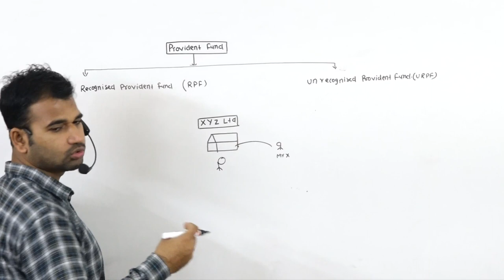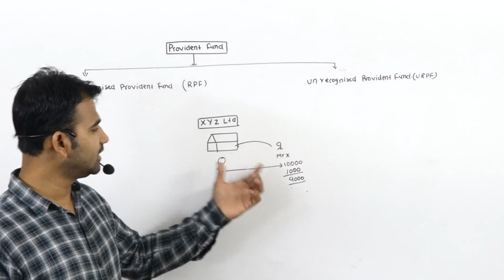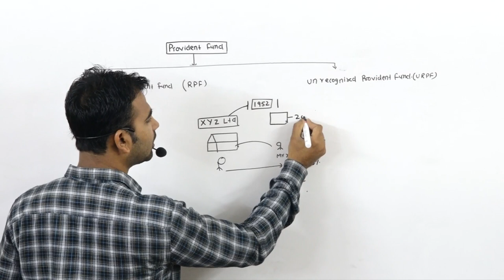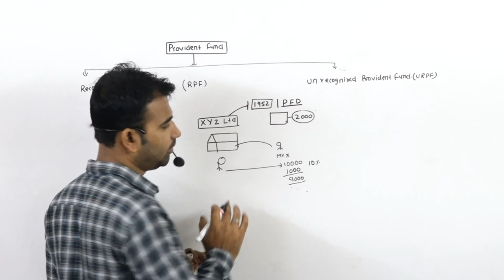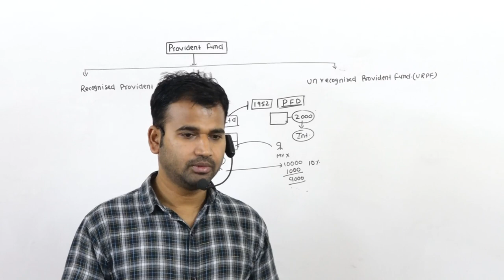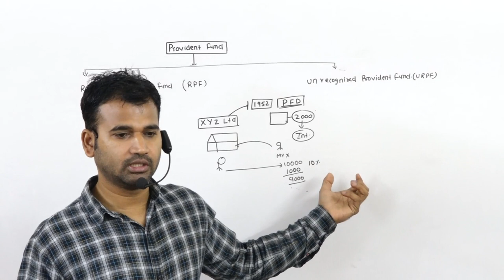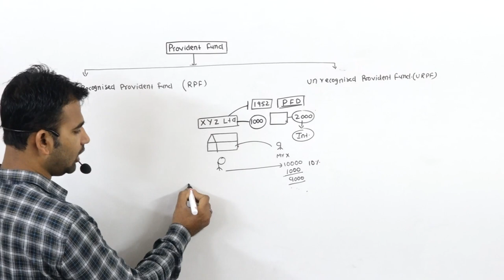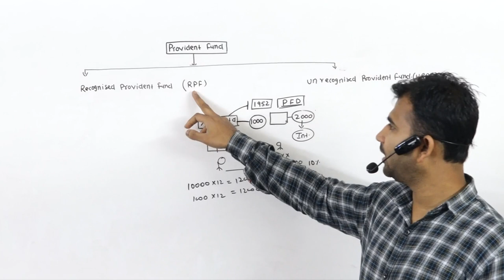income from salary lecture 5a {provident fund } (income tax act 1961)